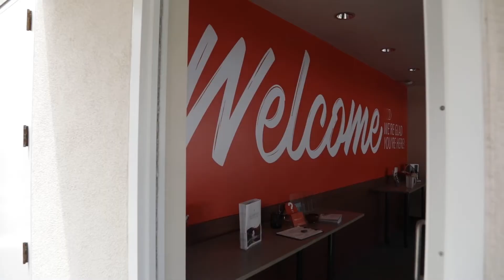“Desperate Faith” | Sermon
“Desperate Faith”

Preaching:
Scott Cody, Minister of Family Ministries